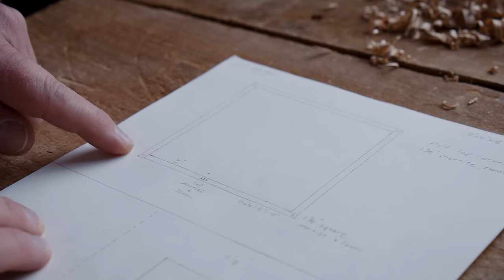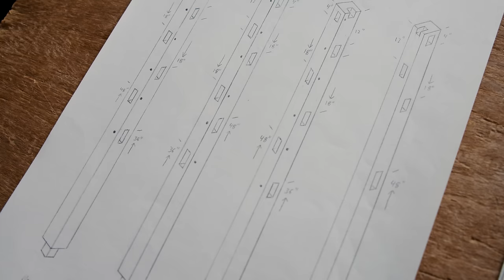Primitive Smokehouse Built By Hand - Townsends Wilderness Homestead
0:00 - 3:40 Foundation
3:40 - 9:03 Blueprints and Crafting Beams
9:03 - 15:00 Walls and Roof
15:00 - 17:20 Sheathing and Shingles
17:20 - 19:04 Door
19:04 - 21:03 Wrap Up